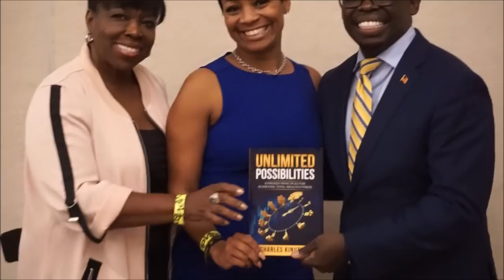The Mystery Speaker Event